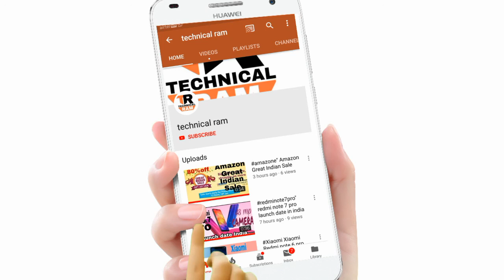Xiaomi Mi Band 4 appears on Bluetooth technical Guruji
Hello dosto is video me ham xiaomi ke mi band 4 ki baat karege jo ki jald India me lonch hone wala hai
Mi 4
Band 4
Xiaomi band 4
Xiaomi mi band 4
Xiaomi new band
Mi new band
Xiaomi mi band 4 technical Guruji
Mi band 4 mi bnad test
Test mi band
Mi band mi
Mi band
Mi band 4 mi band 5
Mi band 3
Mi band xiaomi 4